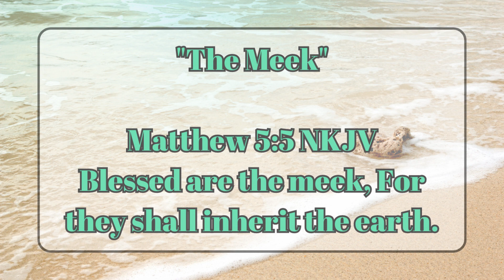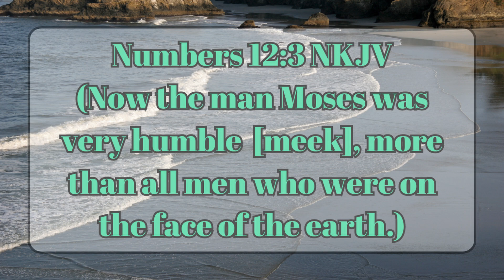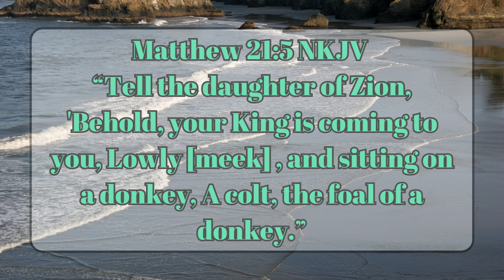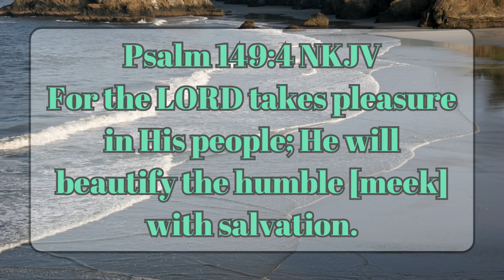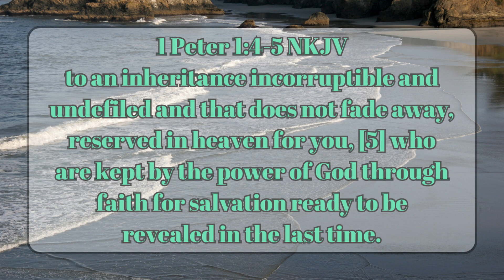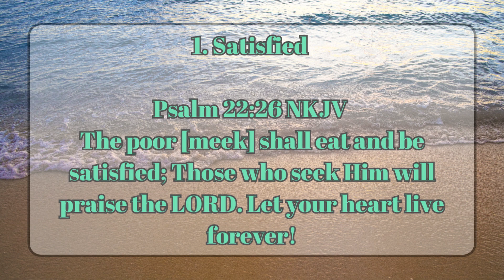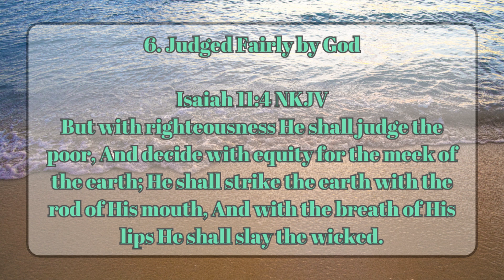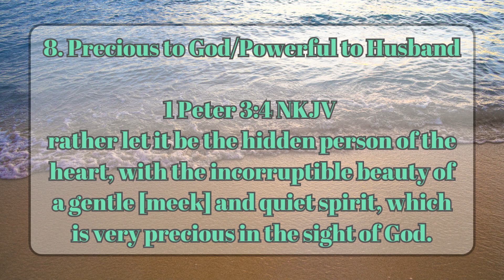The Meek!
To be Meek is to be mighty, but to have your might or power under control!  Meekness is a humility or a gentleness of attitude.  Jesus said that the reward for this attitude is inheriting the earth!  Meekness has benefits in this life also! Join me in this video on the 3rd
Beatitude, discussing "The Meek" and 8 of the other benefits Scripture teaches for those who are meek! 🤓😇😁📖🙌

Speaker:

Rev. Charles R. Pugh ThB, MM

Here is a link to buy my book through the company who helped to publish it:

Here is a link to buy my book digitally: